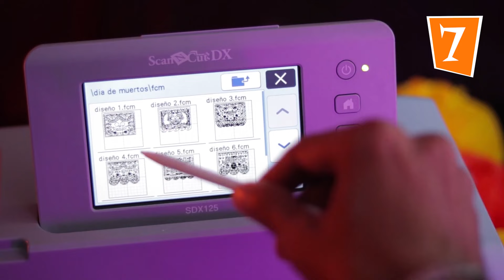¡Día de muertos! 😱 HAZ estas 35 Ideas de manualidades Fáciles para tu ofrenda o altar 💀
¿Cuál es tu favorita? Hoy te comparto 35 hermosas ideas de manualidades que puedes hacer fácil, rápido y económicas para decorar y adornar tu altar / ofrenda en este día de muertos (y Halloween como no). ¡Checa el paso a paso en los enlaces que te dejo a continuación!

VIDEOS PASO A PASO